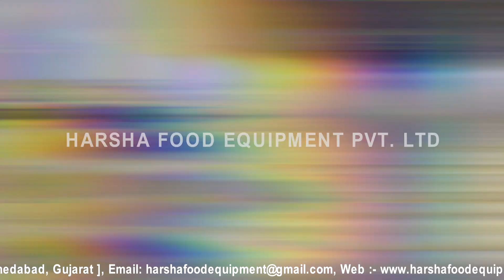CIRCULAR FRYER (BATCH FRYER) - HARSHA FOOD EQUIPMENT PVT.LTD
HARSHA FOOD EQUIPMENT PVT.LTD Mo:- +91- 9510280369 / 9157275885
30, Shridhar Industrial Estate, Opp- Simla Motors, Odhav-Nikol Ring Road, Kathwada, Ahmedabad, Gujarat.